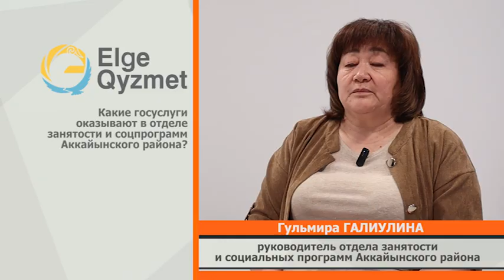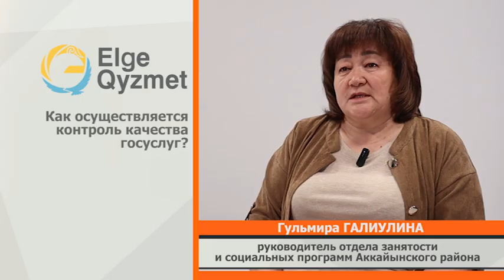Программа "Служу народу" Галиулина 14.10.2024